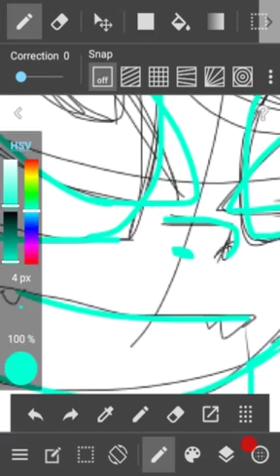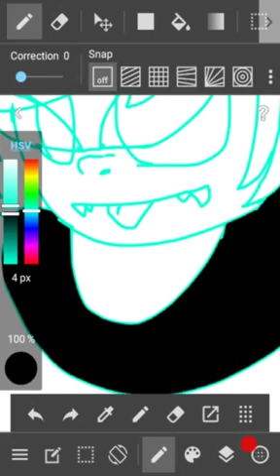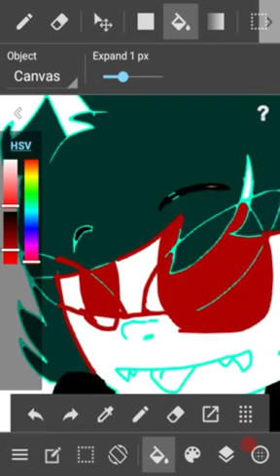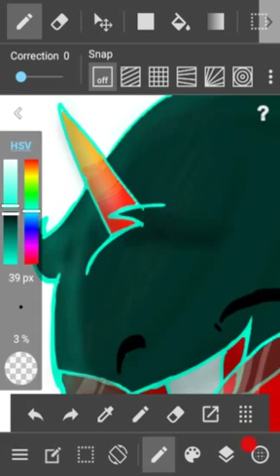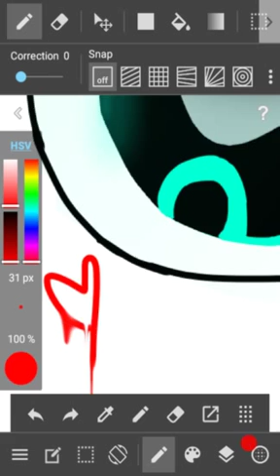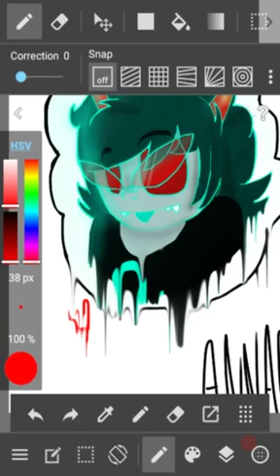Glitched Terezi Speedpaint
Song: Instant Crush by Daft Punk Remix
UGH.